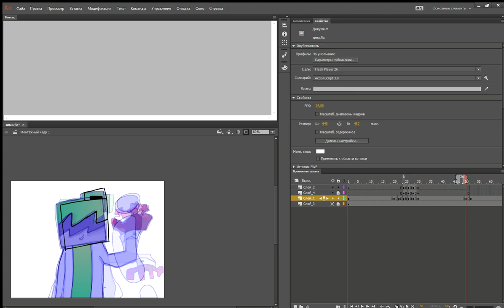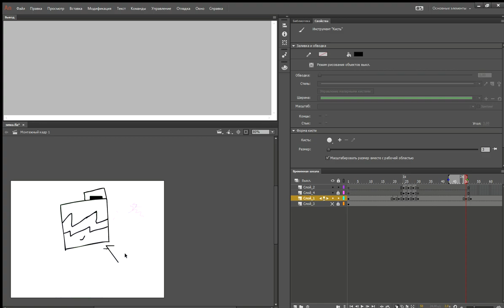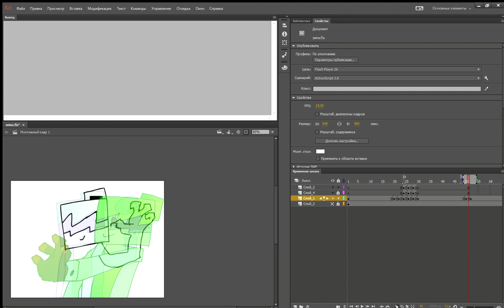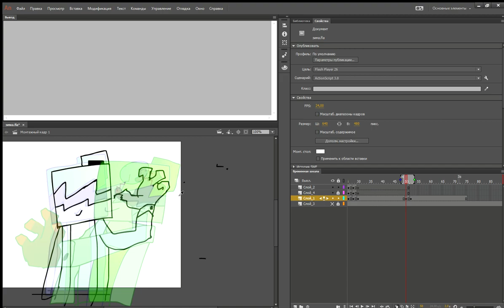обзор на графический планшет Trust flex, попытка нарисовать 1 кадр с этим куском материального бытия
планшет топ
покупайте, если хотите делать абстрактные картины за 32*10⁵⁷ биткоинов.